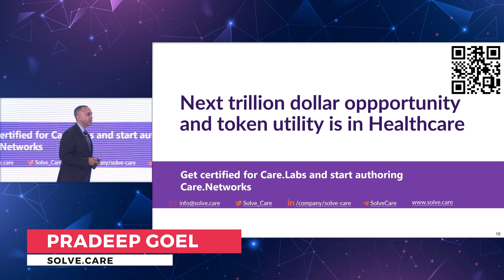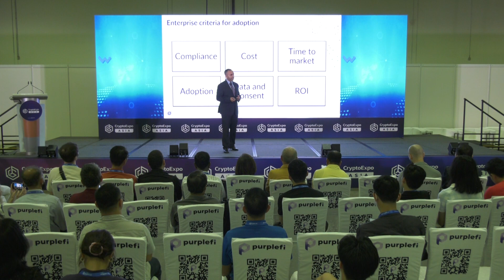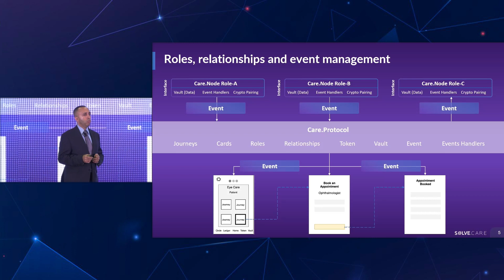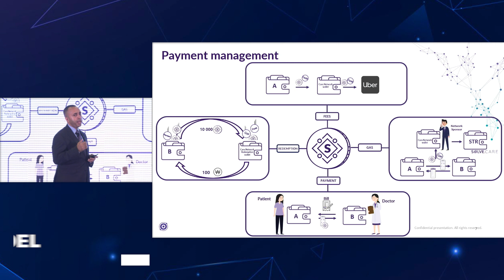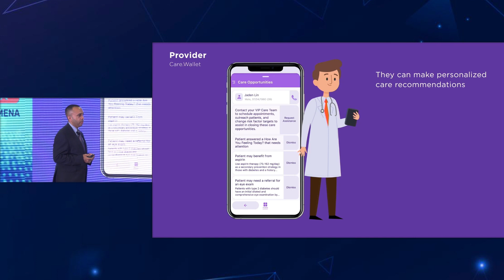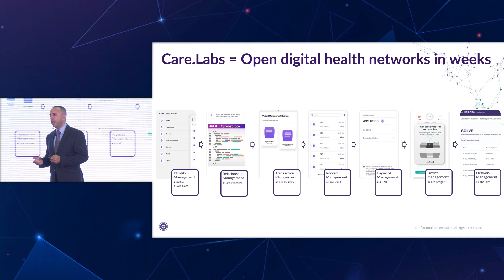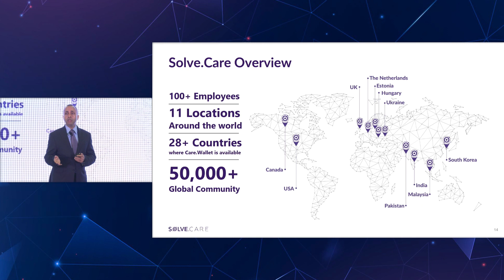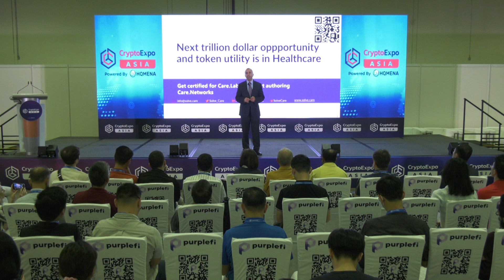SOLVE CARE speaking at Crypto Expo Asia 2023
Pradeep Goel, Founder & CEO at Solve Care, speaking about "Enterprise Adoption of Blockchain Via Low-Code, Interoperable Networks"
at Crypto Expo Asia 2023.